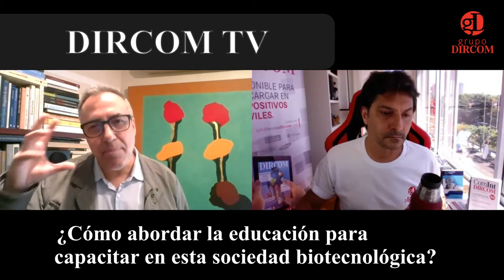Posthumanismo, Transhumanismo y Comunicación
¿Qué diferencias existen entre Posthumanismo y Transhumanismo? ¿Qué debe tener en cuenta el profesional de la comunicación? Albert Cortina (España) responde toda las preguntas. Ver índice 👇🏻:
00:00 Introducción
03:06 Diferencias entre Posthumanismo y el Transhumanismo
05:21 ¿La liberación de la condición biológica humana resulta ser la nueva utopía del siglo XXI?
10:27 ¿Que pretende el transhumanismo cuando propone a la humanidad alcanzar la Superinteligencia, la Superlongevidad y el Superbienestar?
13:09 Superinteligencia
14:35 Superlongevidad
15:46 Superbienestar
18:38 Memoria externa de la sociedad
20:04 ¿Es factible alcanzar la inmortalidad cibernética?
25:33 ¿Cómo abordar la educación de los niños y jóvenes para capacitarlos en esta sociedad biotecnológica?
30:34 ¿Cómo afectará la revolución digital a la comunicación humana?